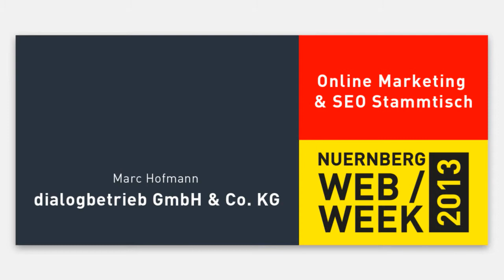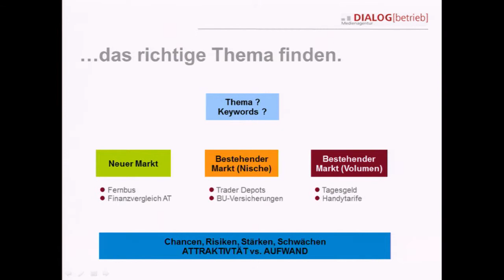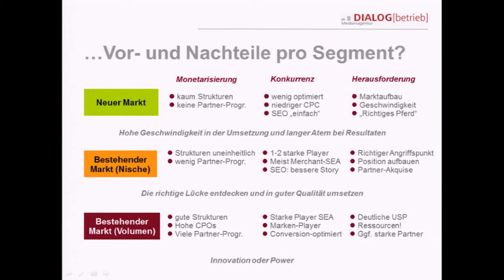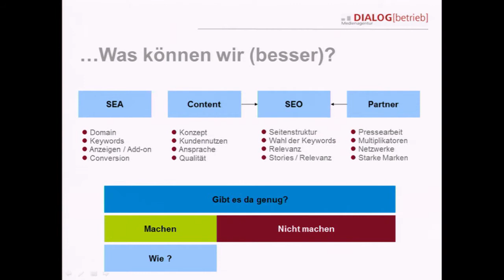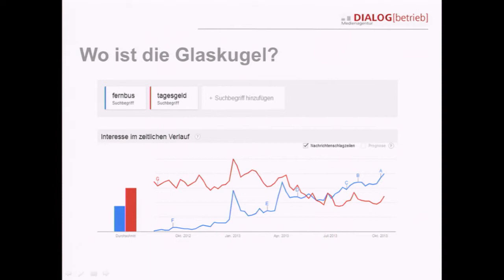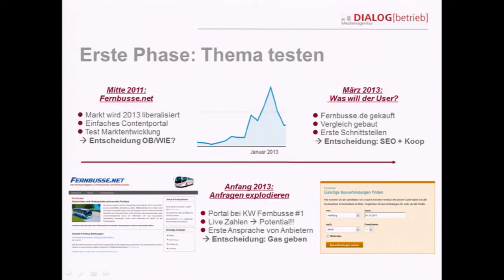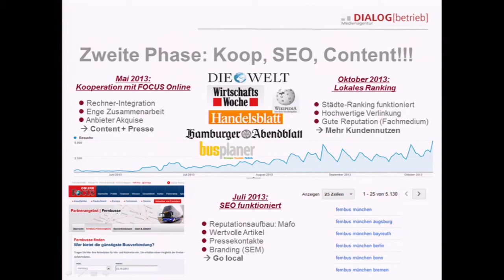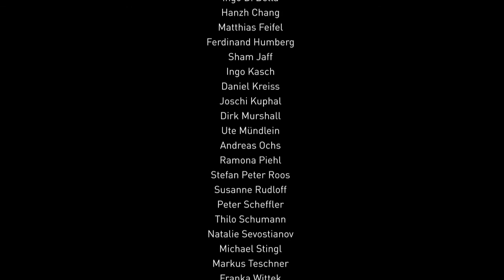Nürnberg Web Week 2013 - Content Marketing in Suchmaschinen (Dialogbetrieb)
Dialogbetrieb betreibt diverse Themenportale zu den unterschiedlichsten Themen. Marc Hofmann spricht über die Herausforderungen als sog. Die Veranstaltung fand im Rahmen der Nürnberg Web Week statt.